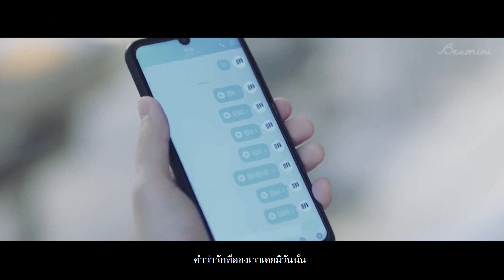[OPV] JIALEI || ดีใจด้วยนะxลบไม่ได้ช่วยให้ลืม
** วิดิโอนี้ทำเพื่อความบันเทิงเท่านั้น ไม่ได้มีเจตนาสร้างความเสื่อมเสียใดๆให้ศิลปินและไม่เกี่ยวข้องใดๆกับตัวศิลปิน **

ขอขอบคุณทุกคลิปวิดิโอจากแฟนคลับและรายการต่างๆ ที่ใช้ประกอบในคลิป
และสามารถสนับสนุนเพลง 'ดีใจด้วยนะ' และ 'ลบไม่ได้ช่วยให้ลืม' original vertion ได้ที่